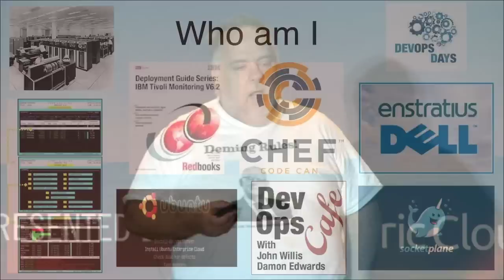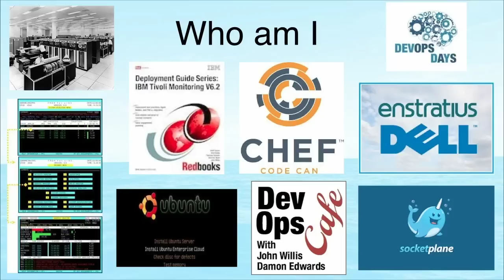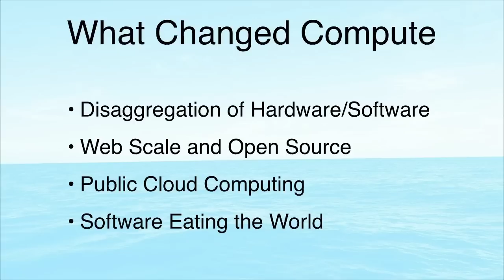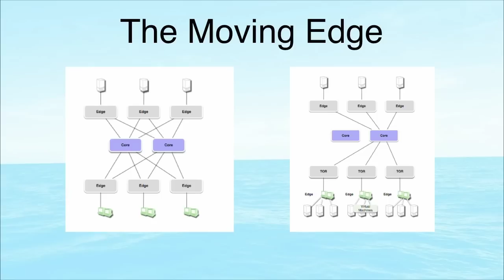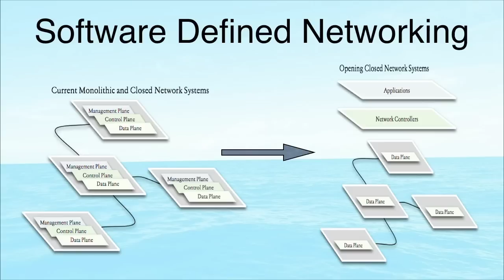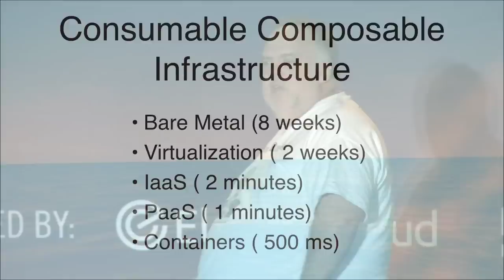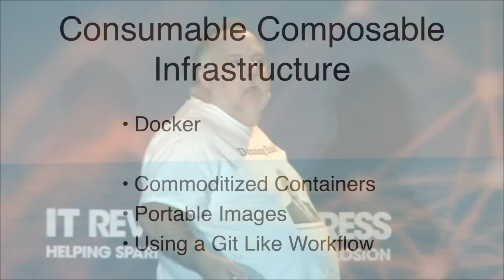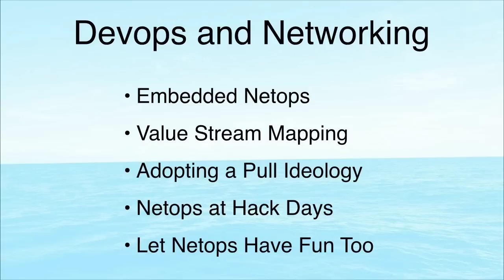DOES14 - John Willis - DevOps Road Blocks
John Willis at the 2014 DevOps Enterprise Summit